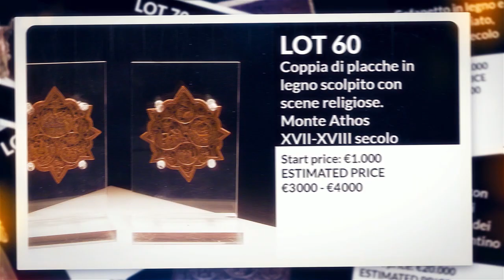Telearte oggetti antichi e antiquariato online - live streaming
Martedì 27 giugno asta N.23 "FINE ART & ANTIQUES" diretta a partire ore 17:00. Appuntamento da non perdere, sulle maggiori piattaforme di aste online internazionali e sul nostro sito